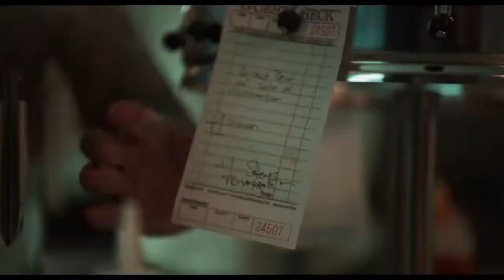COLLIDE Trailer 2022 Ryan Phillippe, Kat Graham